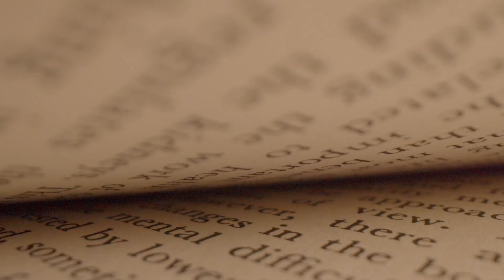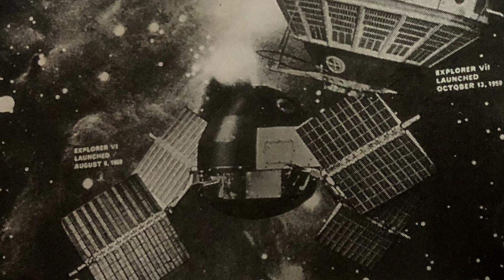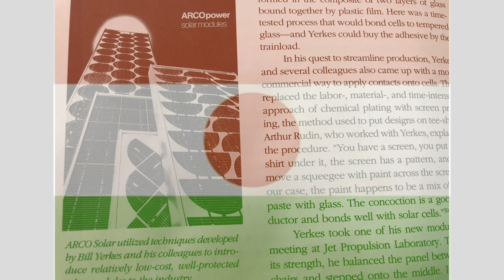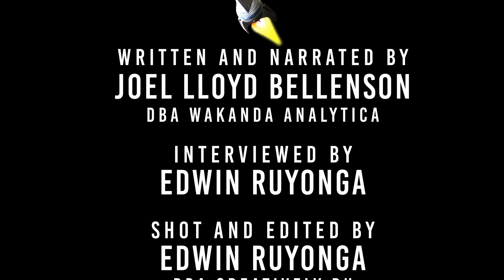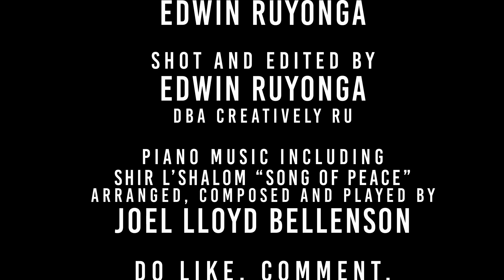Energy: Origins, From Einstein to Africa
Explore the Solar Paradox of how Albert Einstein, WW2, the Space Race, an ex-Nazi, and the needs of the biggest OIL companies, gave birth to the Solar Revolution; and brought Solar power to Africa.